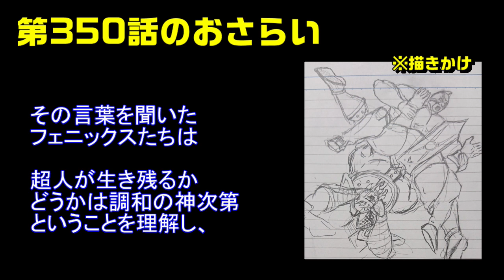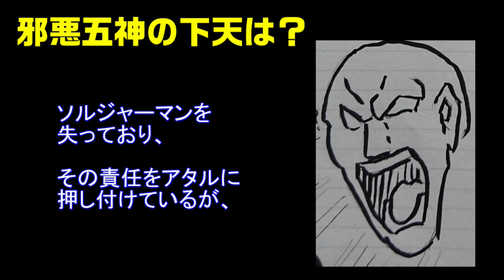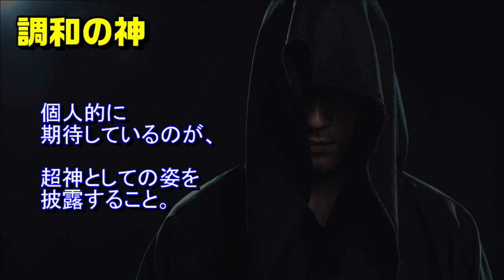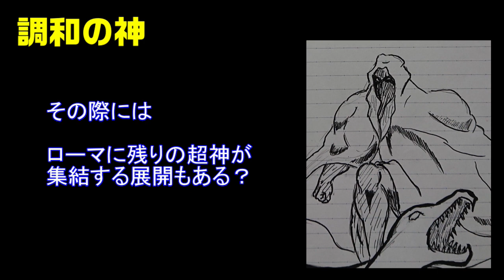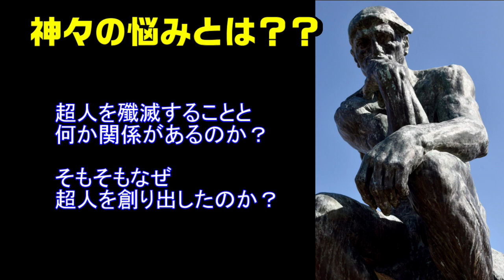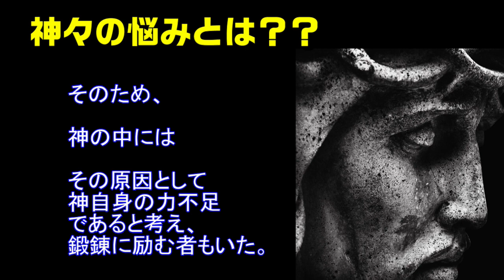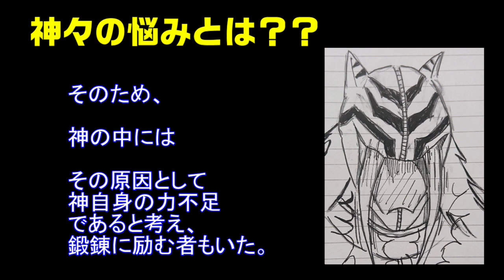キン肉マン第350話感想＆ストーリーの今後を予想※注意 最新話までのネタバレあり【キン肉マン/ストーリー考察・予想#592】